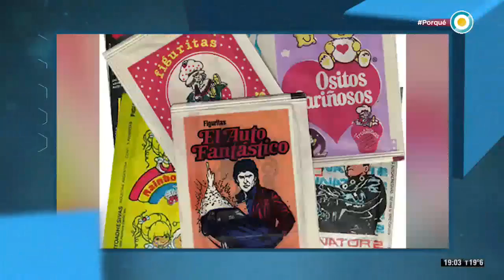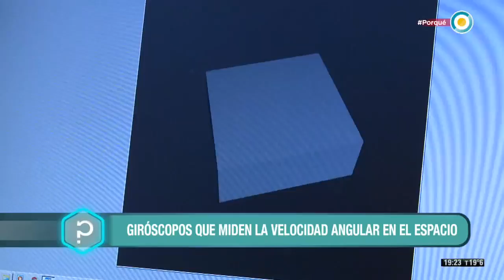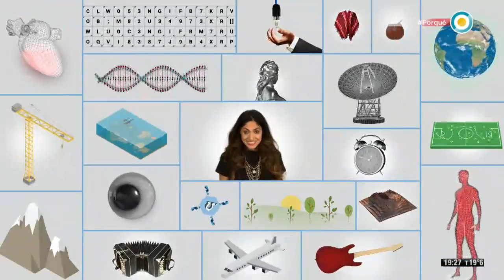¿Por qué el spinner no se cae al girar? (1 de 3) - Todo tiene un porqué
El magazine educativo, cultural y científico de carácter federal que tiene el objetivo de entretener, motivando la curiosidad y el deseo de saber y cumplir una función social.